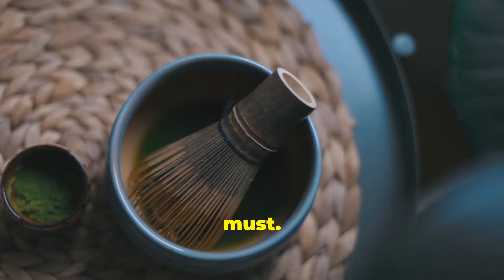top 20 things to do in japan if u visit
what are your thoughts on japan